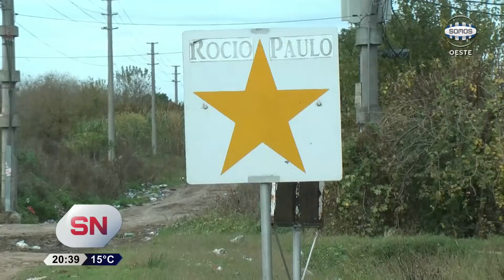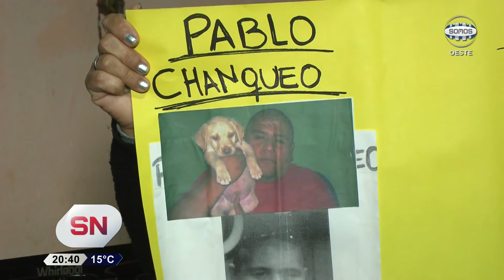SUSPENDEN JUICIO POR PAULO Y ROCÍO MERLO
El 14 de julio de 2012, tres jóvenes que iban en una moto fueron atropellados por un colectivo de la línea 216, en una zona conocida como la curva de la ruta provincial 1003 a la altura de la localidad de Pontevedra. Rocío Da Silva, de 15 años, y Paulo Andrés Silvestro, de 17, muerieron en el acto. Por estos días, en los tribunales de Morón se iba a desarrollar el juicio, pero el implicado no pudo presentarse por enfermedad.